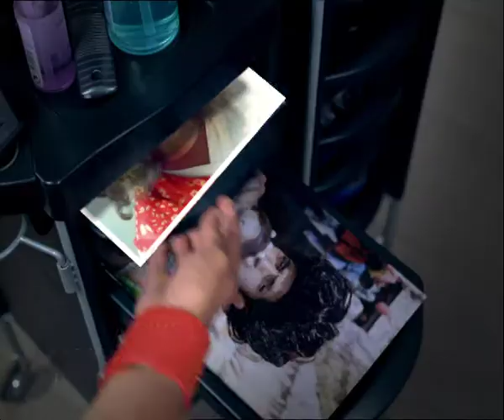Sony Cyber Shot TVC